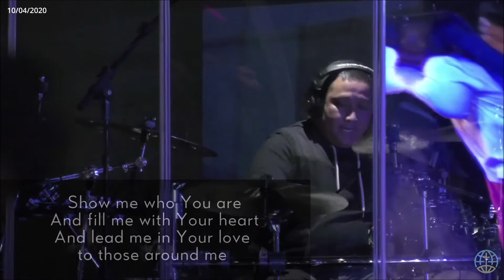BCI Worship 10-4-20